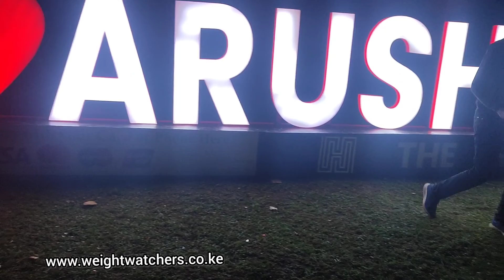Visit to Kikuletwa 🔥 Springs Moshi